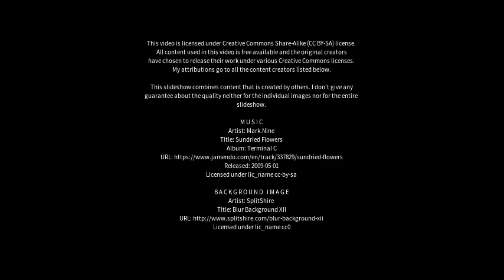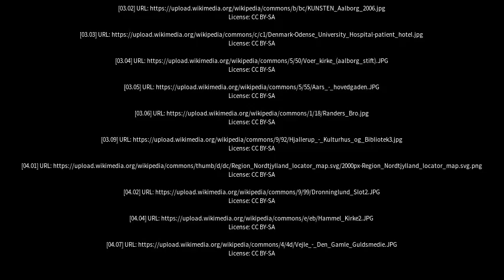Best places to visit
Best places to visit - Brønderslev (Denmark) Best places to visit - Slideshows from all over the world - City trips, nature pictures, etc.